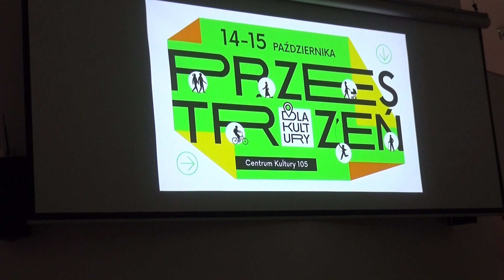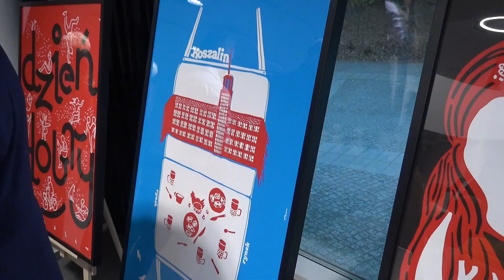Rozpoczęcie III Koszalińskiego Kongresu Kultury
Nasz Patronat/KoszalininfoTV: W piątek 14-go października br. w budynku koszalińskiego Amfiteatru, odbyło się otwarcie III Koszalińskiego Kongresu Kultury.

Więcej: Koszalininfo.pl